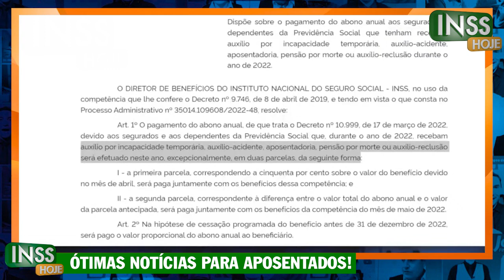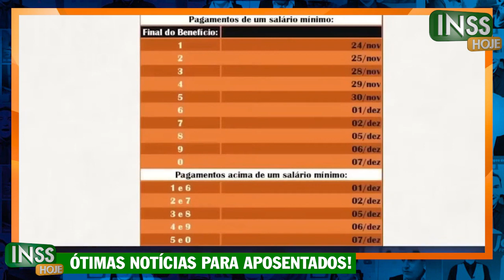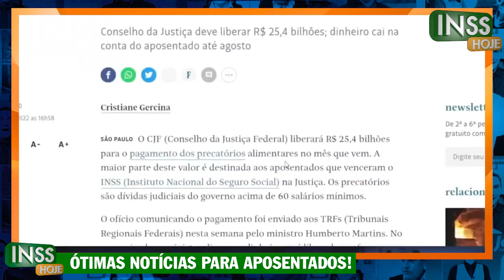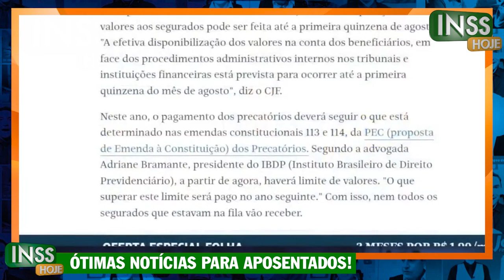MELHOR QUE O 14 SALÁRIO! INSS JÁ ESTA PAGANDO JULHO tem GRANA EXTRA PARA OS APOSENTADOS JÁ LIBERADA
MARAVILHA ÓTIMA NOTÍCIA PARA sua CONTA: Grana extra para aposentados e pensionistas saque parcela única já confirmada no diário oficial + saque liberado em julho/agosto na conta dos aposentados veja agora essa ótima notícia SAIBA COMO RECEBER

Quais as datas de pagamento de precatório no ano de 2022?
O que é precatório do INSS?
Como consultar data de pagamento de precatório do INSS?
Quanto tempo demora o pagamento de um precatório?
Como funciona o pagamento dos precatórios?
Como é feito o pagamento dos precatórios?
Como saber o valor do precatório a receber?
Como saber se meu precatório vai ser pago em 2021?
Como saber se vou receber meu precatório em 2022?
Quem vai receber precatório em 2022?
Quem vai receber precatórios em 2022?
Quem tem precatório para receber em 2022 vai receber?

emprestimo rapido
5% foi aprovado?
problema emprestimo
banco
dinheiro
financiamento aposentado
aposentado INSS
pensionista inss
meu INSS
aposentadoria
credito consignado
creditoconsignado
inss 2020
empréstimo
atenção pensionistas
inss benefícios
novo benefício para idosos
DÉCIMO TERCEIro
décimo quarto
13° salario
suspensão dos consignados
margem 5
nova margem inss
meu inss
aumento margem consignado
emprestimo
dinheiro
emprestimo inss
dinheiro
14 salario
14 salario inss
decimo quarto